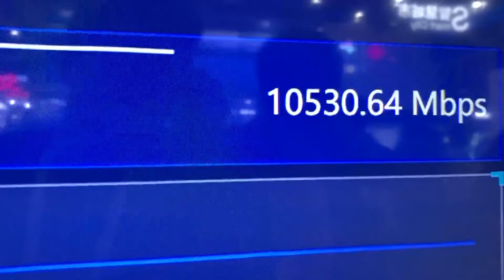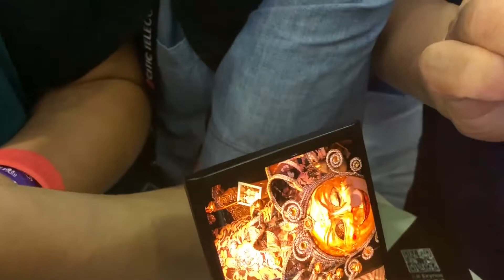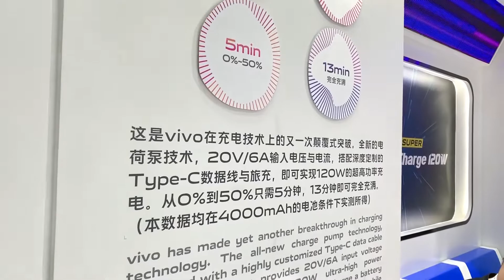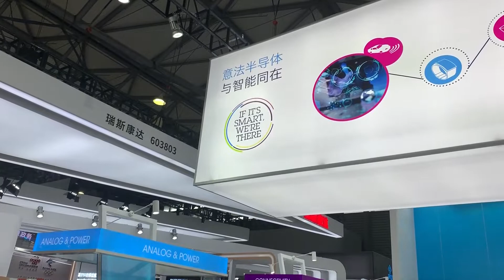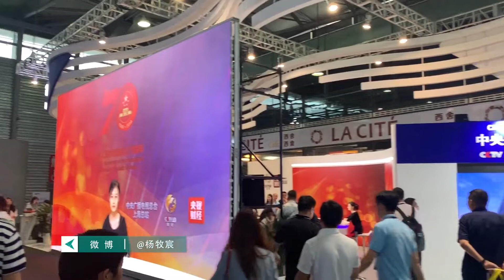蓝绿大厂竟成创新主角？OPPO屏下摄像头、vivo 120w快充现场上手体验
为什么这两年创新的主角变成了蓝绿大厂？